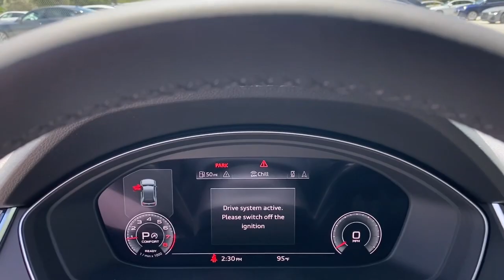2022 Audi Q5 Sportback West Palm Beach, Jupiter, Palm Beach Gardens, Wellington, Boyton Beach N21370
Florett Silver Metallic New 2022 Audi Q5 Sportback available in West Palm Beach, California at Audi of West Palm Beach. Servicing the West Palm Beach, Jupiter, Palm Beach, Gardens, Wellington & Boyton Beach, FL area.

2.0L Turbochargedbr23/28 City/Highway MPG 23/28 City/Highway MPGbrbrbrAt Audi West Palm Beach, We promise to provide you a tailor made luxury automotive experience not found anywhere. Audi West Palm has been serving South Florida and beyond for more than 20 years as an authorized Audi location based in West Palm Beach, FL. Our professional, highly-trained staff values your time, and is committed to ensuring you find the most suitable new or used luxury vehicle for your lifestyle. * All pricing and details are believed to be accurate, but we do not warrant or guarantee such accuracy. The prices shown above may vary from region to region, as will incentives and are subject to change without notice. Prices and payments do not include tax, tags, finance charges, doc charges, emission testing charges or other fees required by law, vehicle sellers or organizations. While every effort has been made to ensure display of accurate data, the vehicle listings within this website may not reflect all accurate vehicle items. Accessories and color may vary. All inventory listed is subject to prior sale. The vehicle photo displayed may be an example only. Vehicle photos may not match exact vehicles. Please confirm vehicle price with dealership. See dealer for details. Vehicle pricing subject to change based on inventory supply and market pricing.
Axle Ratio: TBD,Wheels: 19 5-Double-Arm Design Bi-Color Finish,Heated 8-Way Power Front Bucket Sport Seats,Leather Seating Surfaces,Radio: Audi Sound System,Premium Plus Package,Navigation Package,Bang & Olufsen Sound System w/3D Sound,Audi Phone Box Delete,Integrated Toll Module Delete,Audi Guard All-Weather Floor Mats (Set of 4),Privacy Trunk Cover,Audi Beam-Rings,Audi Connect PRIME & PLUS,MMI Navigation Plus,Sportback,Top View Camera System,4-Wheel Disc Brakes,Air Conditioning,Electronic Stability Control,Front Bucket Seats,Front Center Armrest,Leather Shift Knob,Power Liftgate,Spoiler,Tachometer,ABS brakes,AM/FM radio,Alloy wheels,Automatic temperature control,Brake assist,Bumpers: body-color,Delay-off headlights,Driver door bin,Driver vanity mirror,Dual front impact airbags,Dual front side impact airbags,Four wheel independent suspension,Front anti-roll bar,Front dual zone A/C,Front fog lights,Front reading lights,Garage door transmitter: HomeLink,Genuine wood console insert,Genuine wood dashboard insert,Genuine wood door panel insert,Heated door mirrors,Heated front seats,Illuminated entry,Low tire pressure warning,Occupant sensing airbag,Outside temperature display,Overhead airbag,Overhead console,Panic alarm,Passenger door bin,Passenger vanity mirror,Power door mirrors,Power driver seat,Power passenger seat,Power steering,Power windows,Radio data system,Rain sensing wipers,Rear air conditioning,Rear anti-roll bar,Rear fog lights,Rear reading lights,Rear seat center armrest,Rear window defroster,Rear window wiper,Remote keyless entry,Security system,Speed control,Speed-sensing steering,Split folding rear seat,Steering wheel mounted audio controls,Telescoping steering wheel,Tilt steering wheel,Traction control,Trip computer,Turn signal indicator mirrors,Variably intermittent wipers,Auto-dimming Rear-View mirror,10 Speakers,Speed-Sensitive Wipers,Compass,Exterior Parking Camera Rear,Auto High-beam Headlights,Emergency communication system: Audi connect CARE,Audi smartphone interface (Apple CarPlay/Android Auto),Seat Upholstery: leather